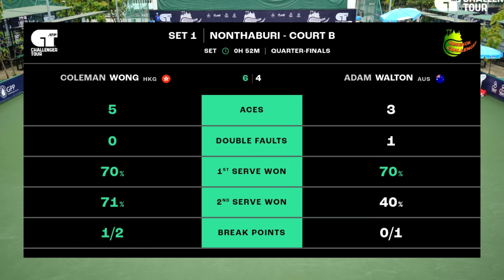Coleman Wong (HKG)Vs Adam Walton (AUS)/2024 Bangkok Challenger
Nonthaburi 4, Thailand